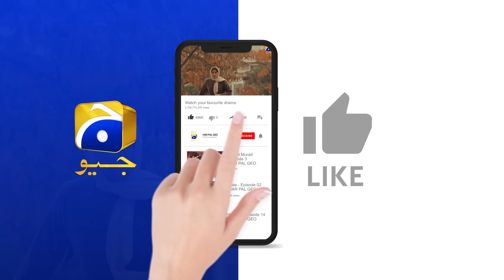Khaie Episode 09 || 𝐁𝐞𝐬𝐭 𝐌𝐨𝐦𝐞𝐧𝐭 𝟎𝟐 || Durefishan Saleem - Faysal Quraishi || Har Pal Geo